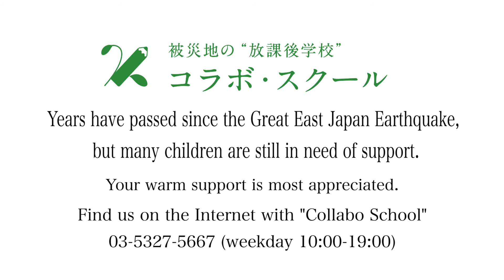Collaborative school movie_4min (Eng.sub)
コラボ・スクールとは、 東日本大震災で被災した子どもたちのための、放課後の学校です。地震による被害が最も激しかった地域の1つである、宮城県女川町と岩手県大槌町の2地域で展開。津波で家が流されて狭い仮設住宅で暮らすなど、落ち着いて学ぶ場所を失った子どもたちに、 学習指導と心のケアを行っています。詳しくはこちら